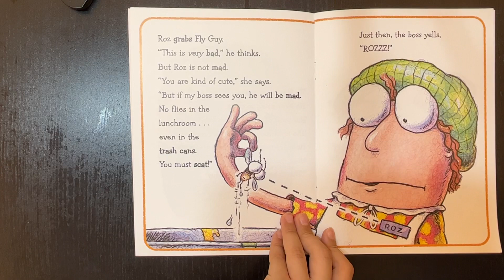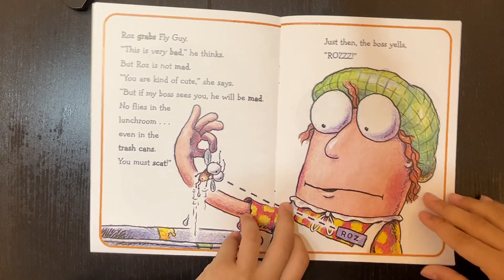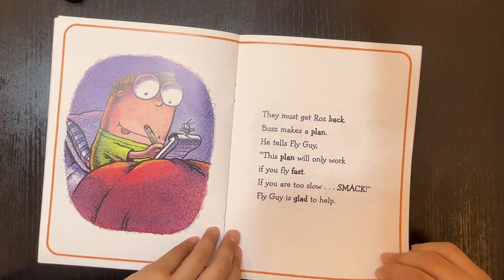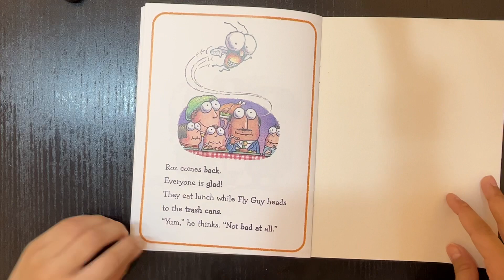Come back,fly guy!｜Fly guy phonics｜Book1